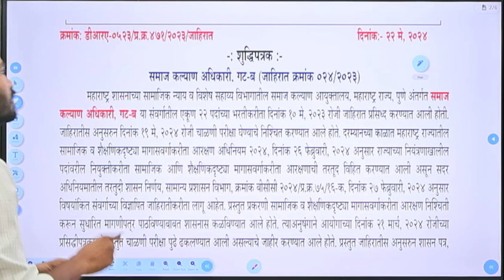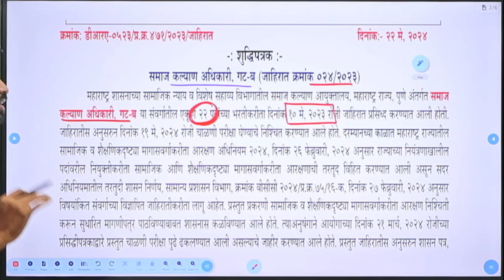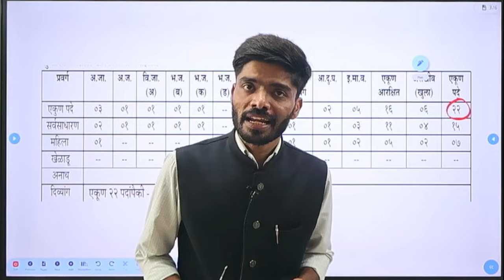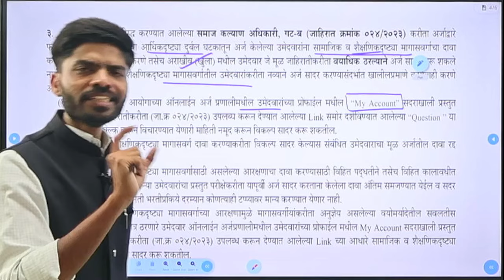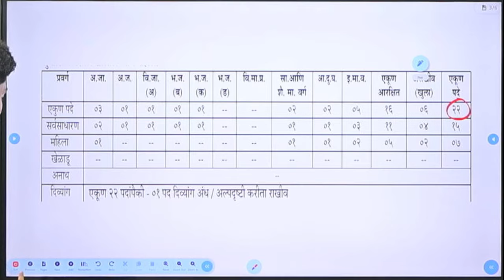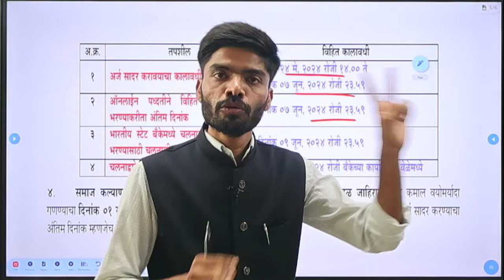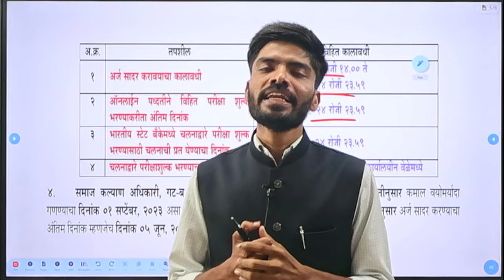समाजकल्याण अधिकारी गट- ब | महत्त्वाचे update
उत्कर्ष करियर इन्स्टिट्यूट

अंगणवाडी पर्यवेक्षिका भरती महाराष्ट्र 2024,
अंगणवाडी पर्यवेक्षिका प्रश्नपत्रिका,अंगणवाडी पर्यवेक्षिका अभ्यासक्रम,अंगणवाडी पर्यवेक्षिका पात्रता 2024,
अंगणवाडी पर्यवेक्षिका पात्रता,
अंगणवाडी पर्यवेक्षिका पात्रता 2024,अंगणवाडी पर्यवेक्षिका भरती महाराष्ट्र 2024, अंगणवाडी पर्यवेक्षिका पात्रता 2024,
अंगणवाडी पर्यवेक्षिका प्रश्नपत्रिका मराठी pdf,

anganwadi supervisor vacancy 2024,anganwadi supervisor,anganwadi supervisor vacancy 2024 last date, anganwadi supervisor salary,anganwadi Paryavekshika recruitment 2024,
anganwadi supervisor notification 2024, anganwadi supervisor syllabus,
anganwadi supervisor vacancy 2024 Maharashtra, anganwadi Paryavekshika bharti 2024, anganwadi Paryavekshika vacancy 2024 in MH,

anganwadi,anganwadi recruitment 2024,anganwadi vacancy 2024 in maharashtra,
anganwadi near me,anganwadi vacancy 2024 last date,anganwadi bharti 2024,
anganwadi bharti,anganwadi supervisor vacancy 2024, Anganwadi vacancy,anganwadi recruitment 2024 maharashtra,anganwadi supervisor,anganwadi vacancy 2024 mp,anganwadi supervisor vacancy 2024 last date,anganwadi vacancy 2024 in Maharashtra MH,